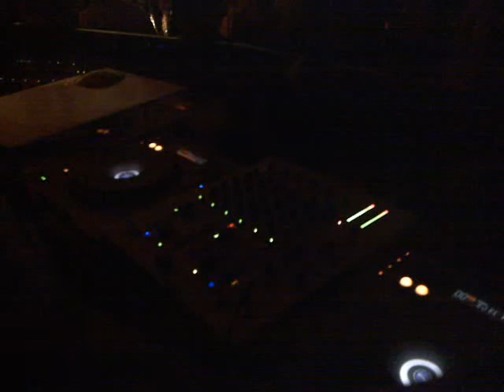Must Milano 27/09/08 Video 2